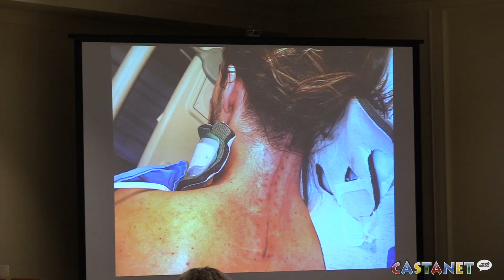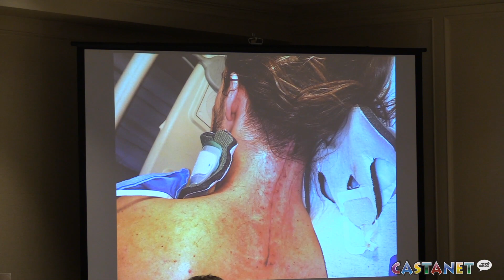Near-death incident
This video is about Near-death incident